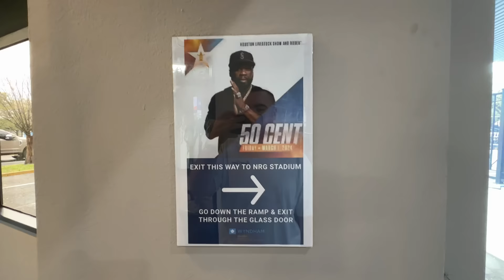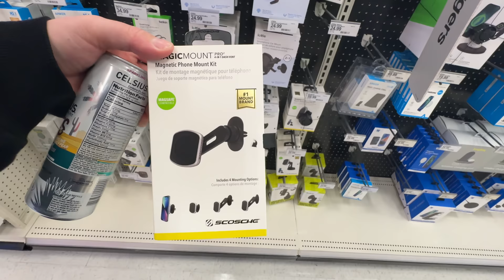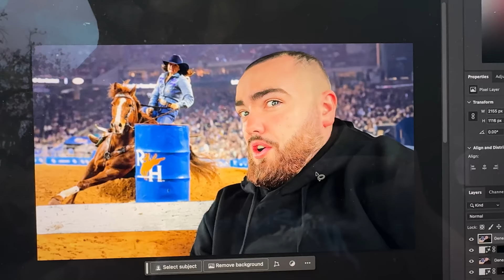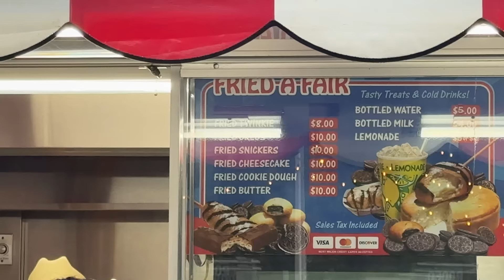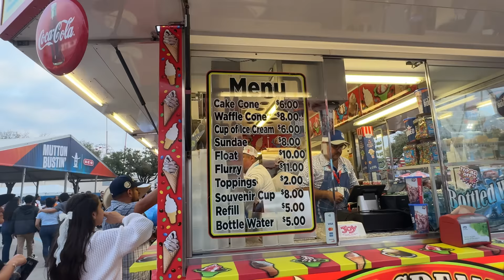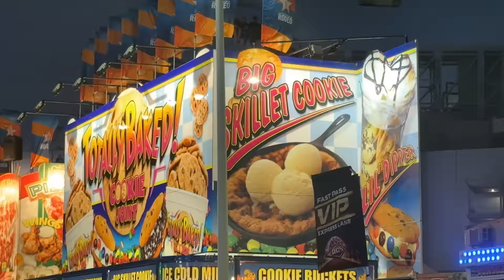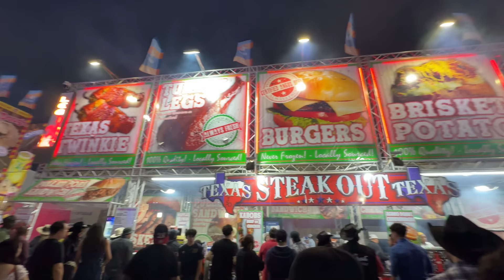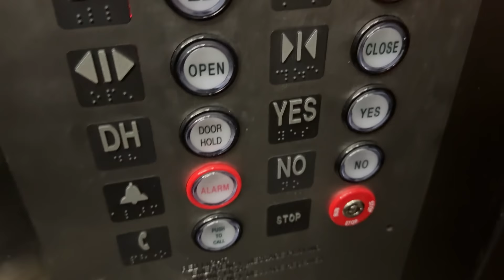British Guy Tries Everything at Texas Rodeo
0:00 Gym
2:11 Softball
5:34 Target
20:33 Texas Rodeo